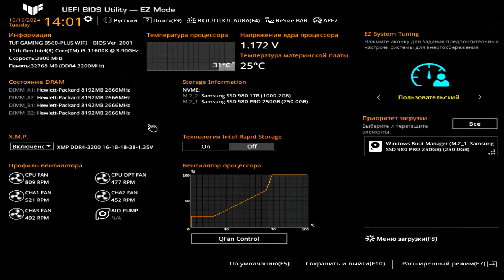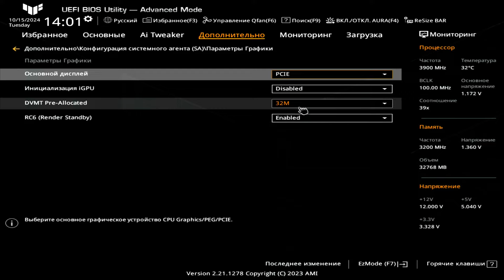Как правильно отключить интегрированную (встроенную) видеокарту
Подробная инструкция, как отключить встроенную (интегрированную) видеокарту. Именно такой способ отключения является правильным.